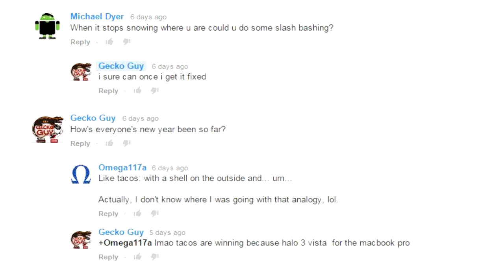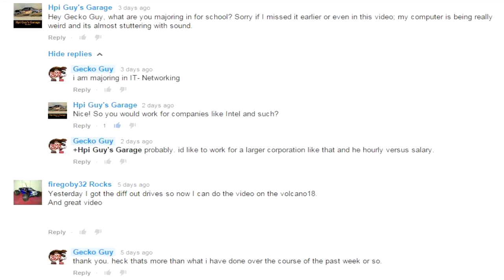comments weekly 30 Gecko Guy-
Gaming Channel:
Q&A
RC RELATED
Q: Can you do a review video on _____ RC?
A: If you want to buy me it and send it to my house then yes. I buy rc's that I find interesting and that I want to buy.

Q: Can you make a running video on____?
A: I may already have it. search my channel.

Q: Do you do contests?
A: From time to time. I don't EVER give out prizes that are more than $20. it may sound cheap but I'm not going to buy a $600 kit and give it away for free. It would be for myself.

Please note, I do FREQUENT collection videos. What you see from a year ago, or tomorrow, or next week MAY NOT BE IN MY COLLECTION ANYMORE!

Q: do i sell my rc's
A: yes i do from time to time if i did not like the rc or if i do not feel like keeping it. THE LOSI MICROS ARE NOT FOR SALE!!

REPTILE RELATED:

Q: Can you do a setup video?
A: Just look at my tanks and get a basic idea. Be creative and do your own setups.

Q: Are you a reptile breeder?
A: No i am not.

Q: Do you want to trade reptiles?
A: No i don't. I like my babies and will never trade them.

Q: Do I sell reptile stuff?
A: No I do not.

Q: Will you buy ____ reptile and do a video on it?
A: NO! I WILL NOT BUY AN ANIMAL INTO MY HOUSE TO CARE FOR FOR THE SAKE OF YOUR ENTERTAINMENT!